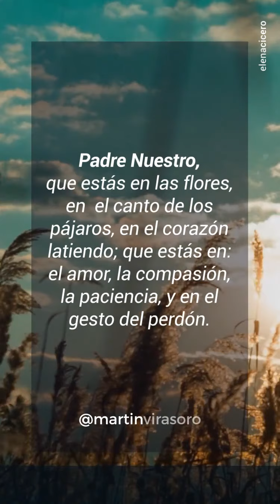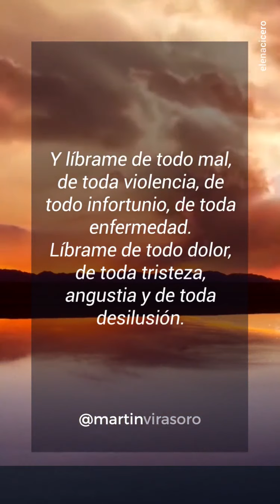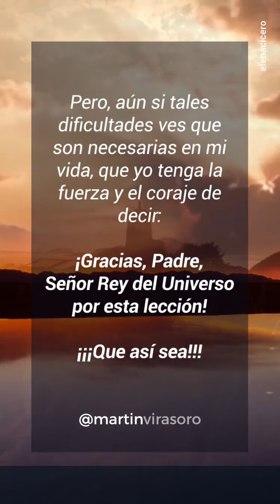Padre nuestro en arameo